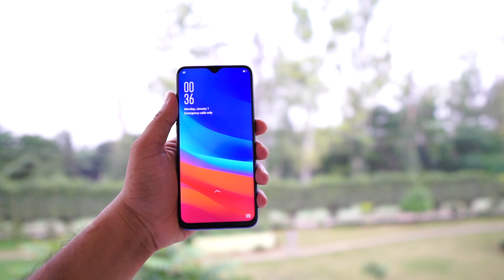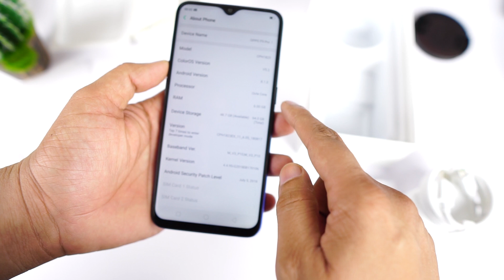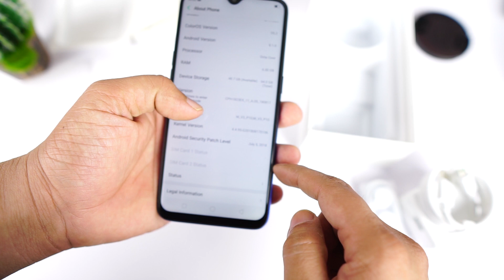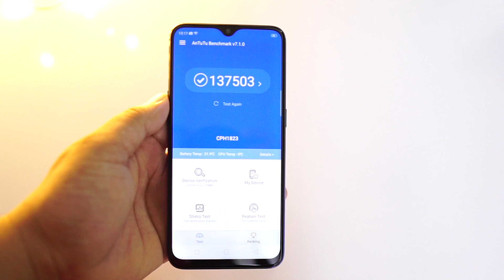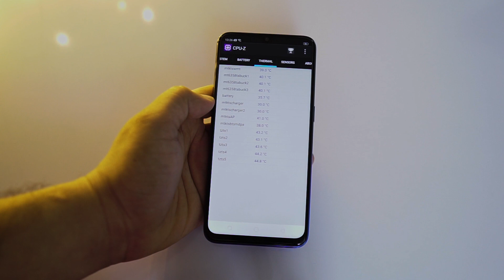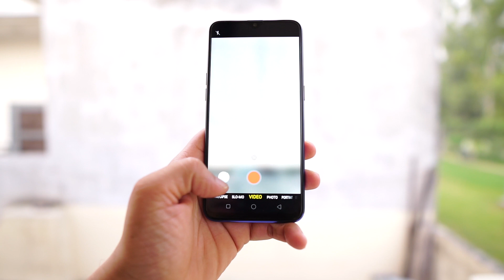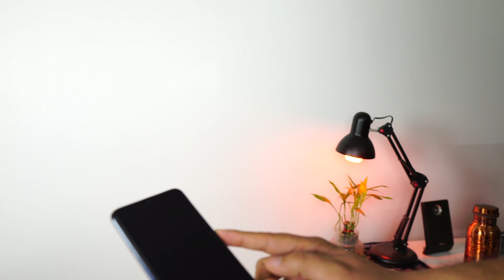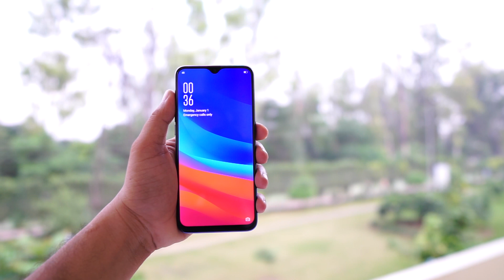Oppo F9 Pro Unboxing and Review (Gaming, Audio, VOOC Charging, Camera Tests)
In this Video, we have done the review and unboxing for the Oppo F9 Pro. It is one of the Best Looking Phones in the market currently !!!

You can check the detailed Review and High-Resolution Images On Candytech.in

Detailed Review & Unboxing
User Experience
Design and Specifications, Price, Offers, Discounts
Gaming (PUBG)
Benchmark Scores, Antutu
Comparison, Poco F1, Honor Play
Sound Quality
Camera Quality and Sample Photos
Selfies
Camera Features
Battery Life and Battery Charging Speed Test (VOOC)
Fingerprint Scanner and Faceunlock Speed Test